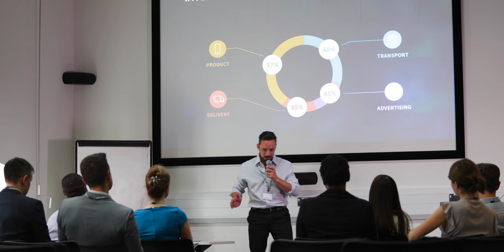Scale Up Stock Video